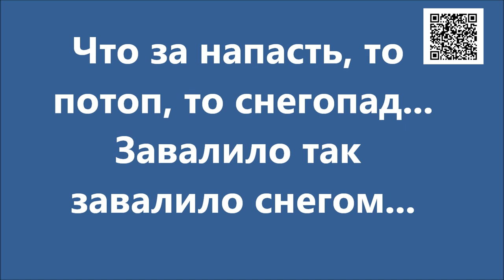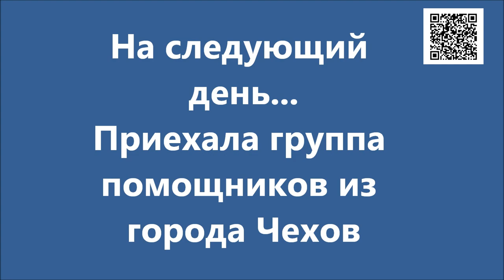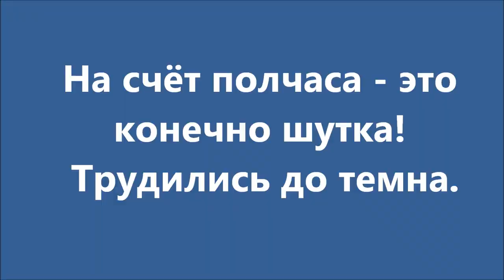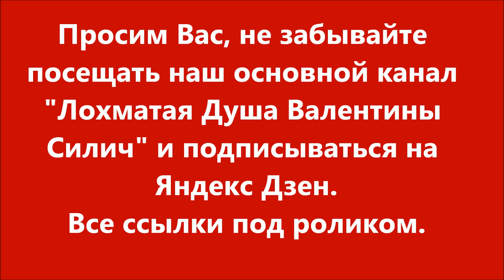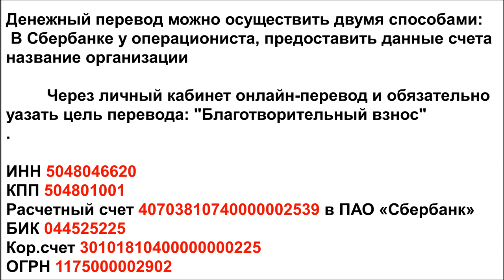Мы не сдаёмся!/We don't give up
Голодные телефоны:
Билайн: 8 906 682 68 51
Билайн: 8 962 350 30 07
Теле2:  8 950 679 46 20

Alfabank: 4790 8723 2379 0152
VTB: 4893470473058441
SberBank Visa Classic: 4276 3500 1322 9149

Our bank cards:
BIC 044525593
Получатель платежа: Valentina Silich

Visa Classic:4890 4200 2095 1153
The beneficiary of payment: Valeriia Utkina
Получатель платежа: Valeriia Utkina